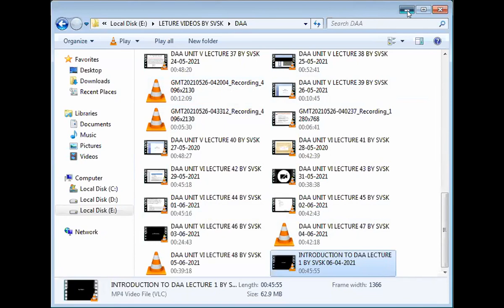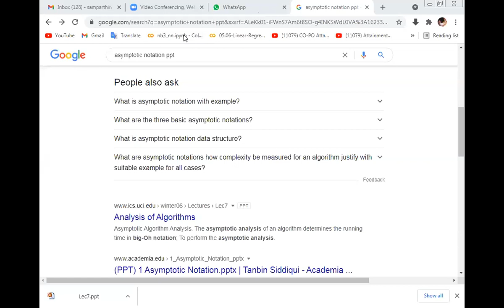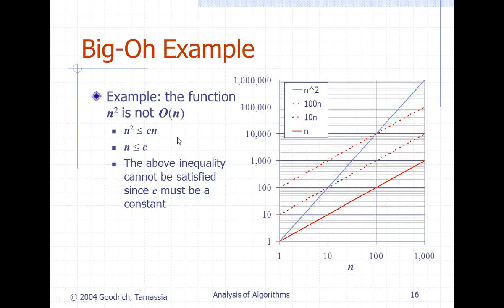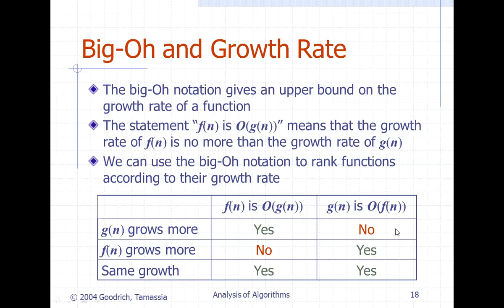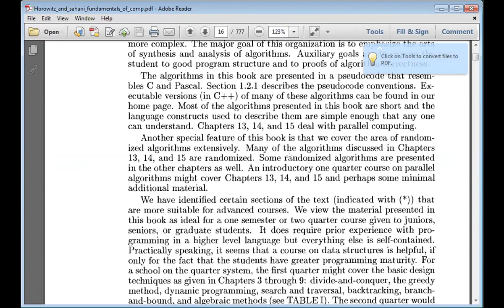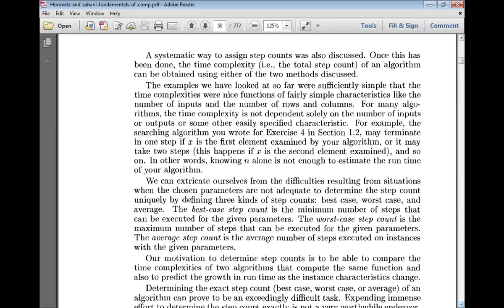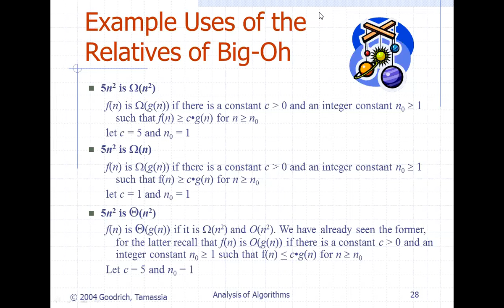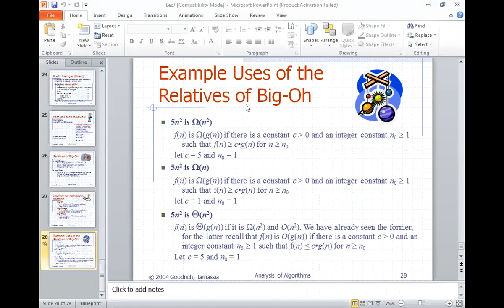DAA UNIT I REVISION LECTURE 52 BY SVSK 10 06 2021